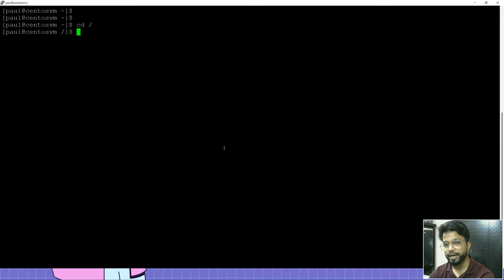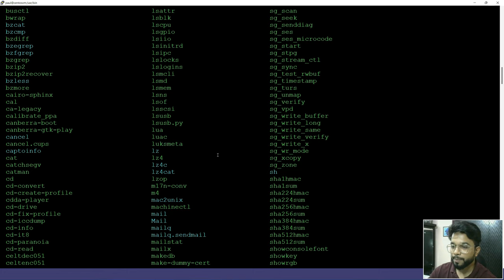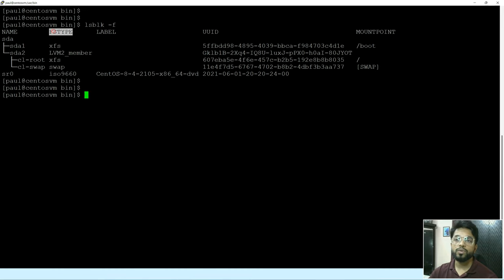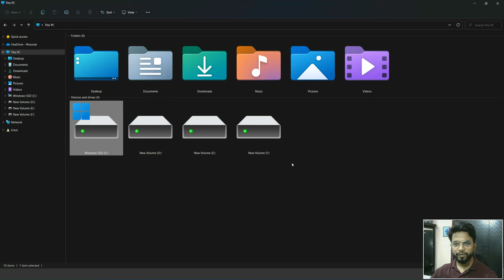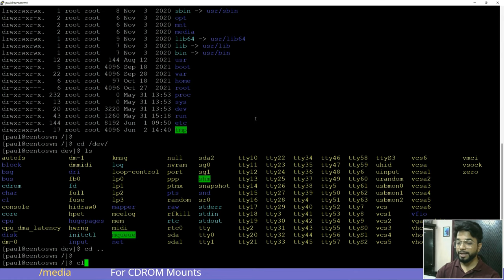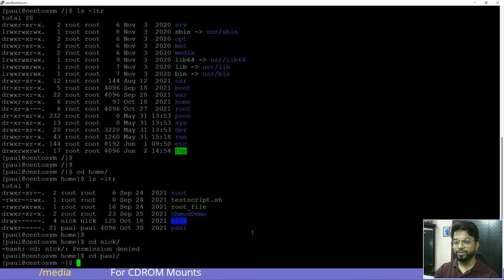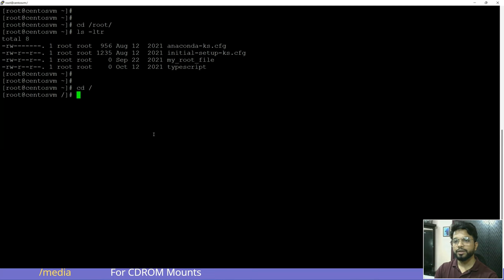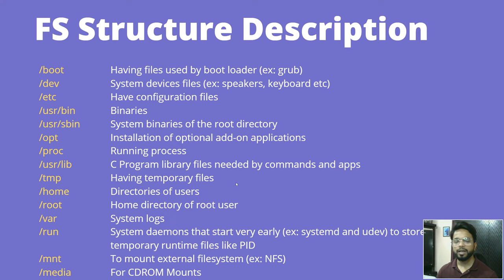What Is Linux File System in Hindi | Linux FileSystem Explained for Beginners [HINDI]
Hello Dosto,

In this video I have covered a very basic concept about Linux i.e. FILE SYSTEM.
As a Linux users, you must know about the basics of file system you are using and purpose and use of different directories present in the Linux, so that it will be helpful for you in many cases like modifying config and searching logs etc.

What is Linux File System?
OS store and manage data on disk or partitions using a structure called Filesystem.
File System includes files, directories and it's related permissions.
File System stores data in hierarchy of directories and files.

Types of File System
ext3
ext4
XFS
FAT
BTRFS etc..

How to check your Linux File System?
lsblk -f

linux file system,
file system,linux,
linux file system hierarchy,
linux file system explained,
linux file system structure,
linux file system in hindi,
linux file system ext2 ext3 ext4,
xfs,
linux filesystem,
filesystem in hindi,
what is linux file system in hindi,
linux etc directory,
linux root directory,
linux root file system,
type of file system,
linux for beginners,
linux hindi tutorial,
linux tutorial,
check file system in linux